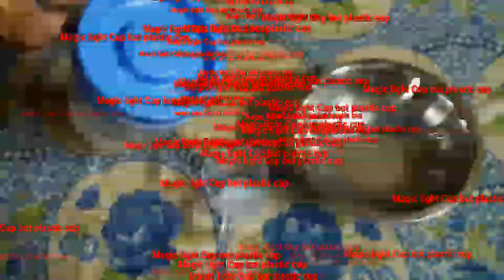MAGIC LIGHT CUP || PLASTIC CUP || MS RONGPI